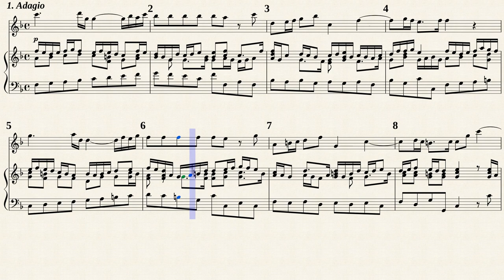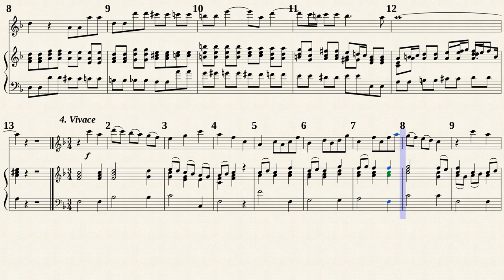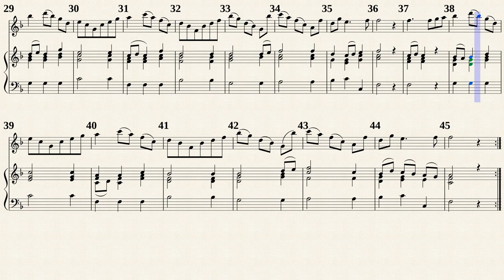Telemann, G. P. _ Violin Sonata C-Dur, TWV 41:C6 [Rec, Viol, Hch]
Bearbeitet von Gotthold Frotscher (1897 — 1967)
Violin Sonata C-Dur, TWV 41:C6
from " 16 Sonaten à Violino e Continuo(1725) "
Transposed for Recorder, Viola da gamba and Cembalo in F-Dur
Leipzig: Litolff, (1953). Plate 5644.
Public Domain